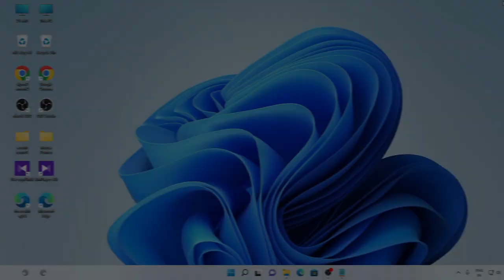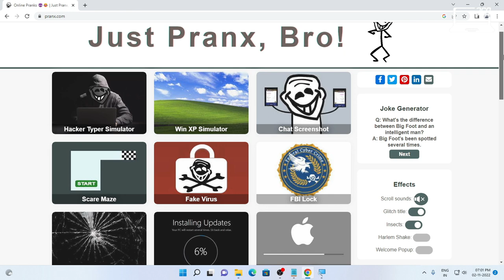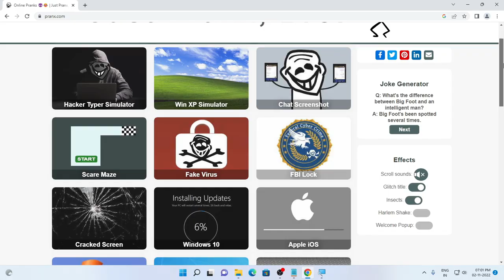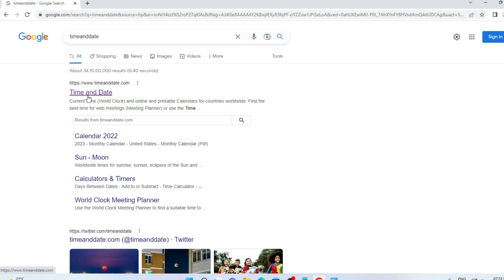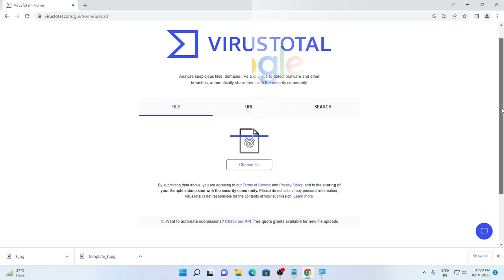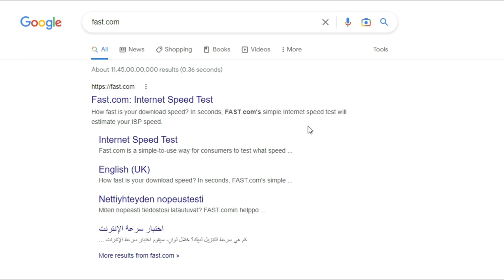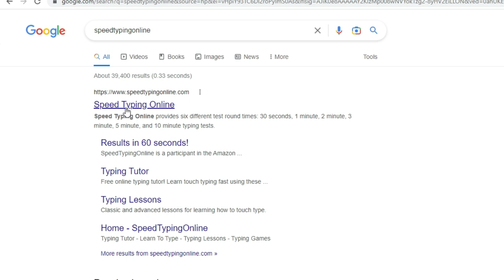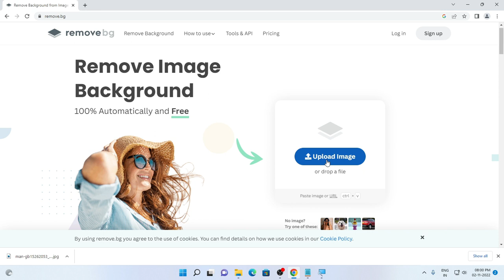Amazing websites of 2023 | Useful websites of 2023 | Top most useful websites of 2023 | Bengali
Hello friends,
About this video:
This is a fun and informative video. Here are ten important websites to discover. Which we can use at different times of our daily life. This video will help you in your life tasks. Please watch the video in full and here are the links to important websites where you can click directly to reach the websites.  Be sure to comment on how you like the videos of these amazing websites and don't forget to encourage me with a little like for the next video.

About this channel:
Our some other videos link:
360 CLASS ROOM INTRO VIDEO